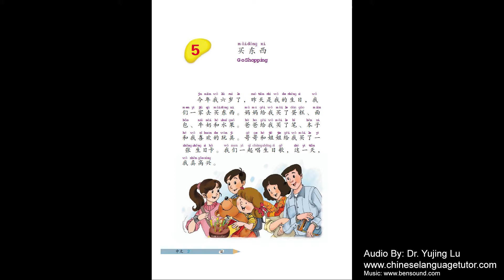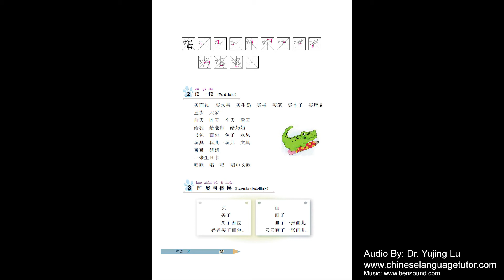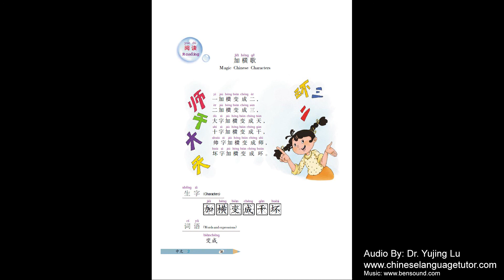《中文》 第二册 第五课 - Lesson 5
This is a slow speed recording, which especially made for students to repeat and enhance their pronunciation. It includes the main text, words expressions and reading for each lesson. Please encourage your children to read out aloud as many times as possible. Because imitating is the most efficient way to pick up sounds, especially for children.